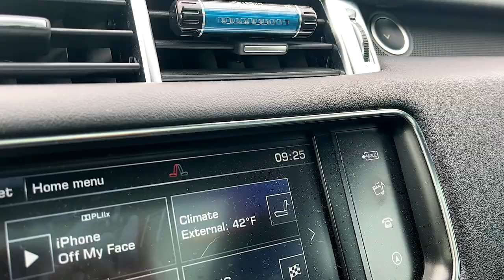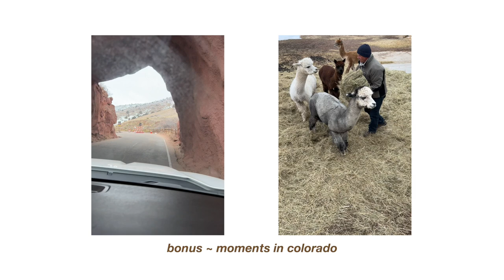my march diary | a weekend in my life vlog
Welcome to the 2023 chapter of my life. Today, I dip my feet back into the vlog scene for a little life update and a glimpse into our daily routine. March tends to be a busy month! Our traditional colorado  vacation and a few birthdays. Mix that with daily chores, desk makeovers and weekly neighbor time. Take a peek into a bit of my redecorating, reorganizing and a few home upgrades.

○ MY FILMING EQUIPMENT //
○ [ FTC ]
I purchased everything shown myself with my own money. This does not affect you as a customer at all, but helps me keep on making videos for you guys! All opinions are my own :)